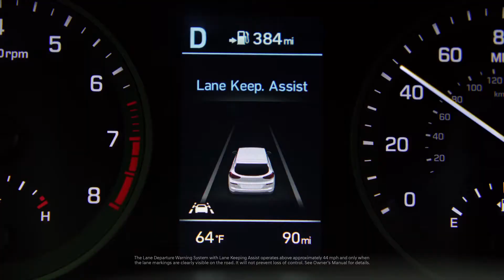2019 Hyundai Tucson - Promotion Movie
From safety and technology to award-winning quality and dependability, the new Hyundai Tucson comes fully equipped with everything you need to get out of your comfort zone.